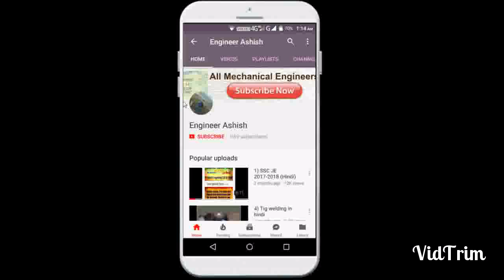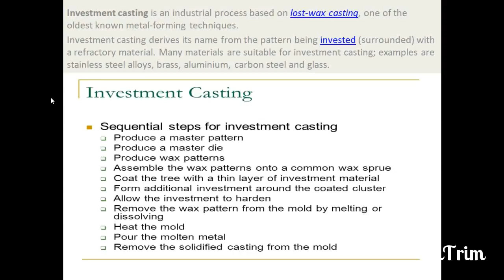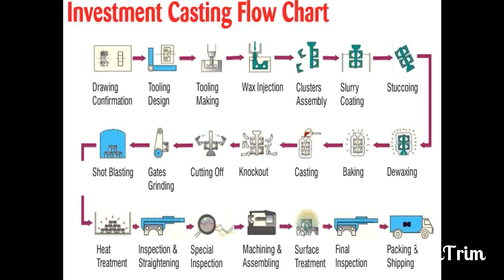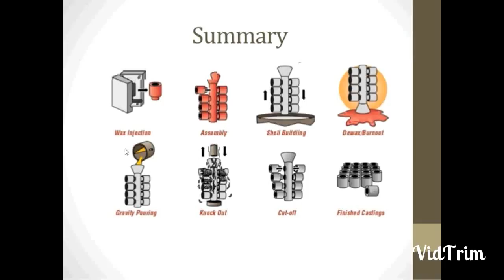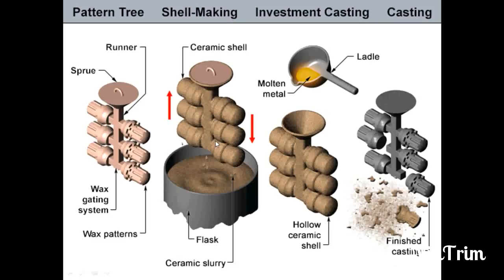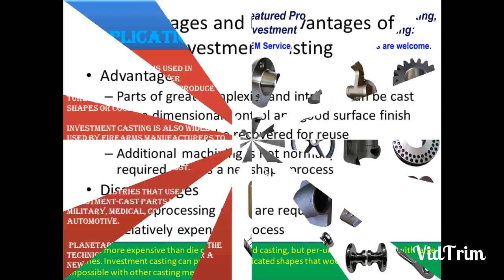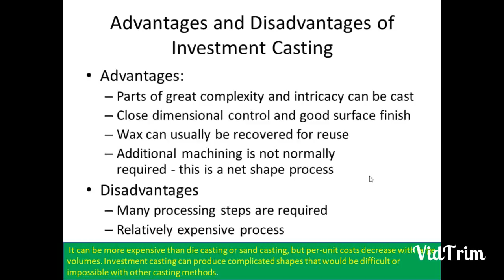6) INVESTMENT CASTING || HINDI || WORKING || FLOW CHART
In this video, I've discussed about the investment casting process which is also known as lost wax casting.
I've explained the reason behind the name investment or lost wax casting.
Then, I've explained the flow chart of investment casting.
After this I've explained the working procedure of investment casting step by step.
The language used for explanation is Hindi or Urdu and the presentation is made in English language.
JAI HIND.